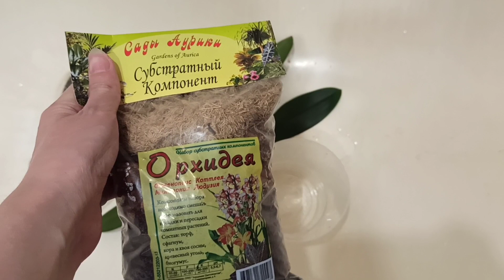Влог 💜 4 день карантина 🏡 история о Марке 😻